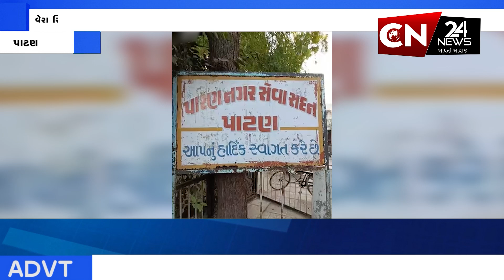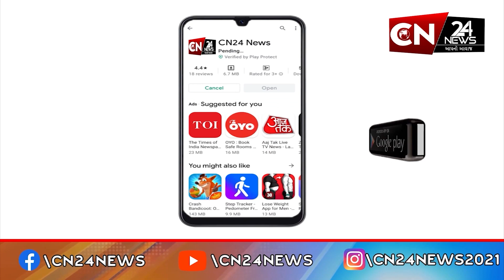પાટણ : નગરપાલિકાની વેરા શાખામાં ક્યુઆર કોડની સેવા કરાઈ ઉપલબ્ધ